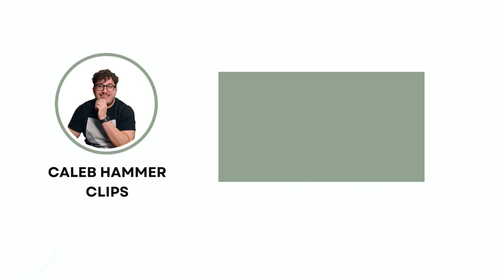25 Year Old Guest Is On Drugs (Sad)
▶My editors will edit your content into the best viral shorts you can find anywhere

▶Resources I use/would use (with discounts/sign-up bonuses):

1) Checking & Savings: Get up to 4.60% APY, pay no account fees, and earn up to $250 when you sign up and set up direct deposits.

2) Start investing: Click this link to get up to 15 free stocks from moomoo U.S when you make a qualified deposit. Terms & Conditions Apply

3) Coursecareers: Get qualified for a better job and increase your income

5) Online security: Protect your online privacy and security NOW and for free by following my link Aura

▶Fun things:

1) Exclusive episodes, private Discord, BTS, and a special thank you